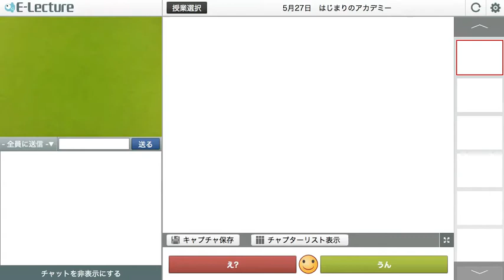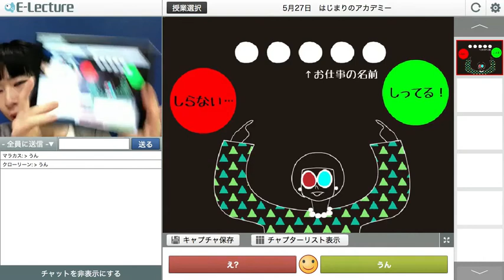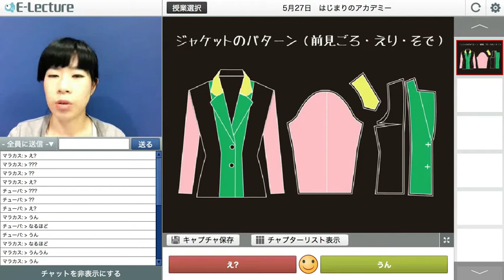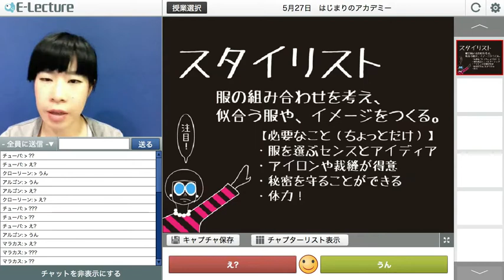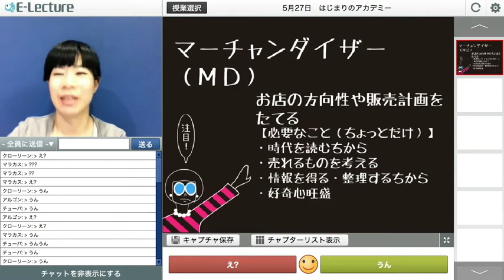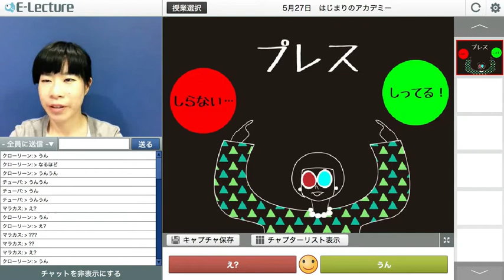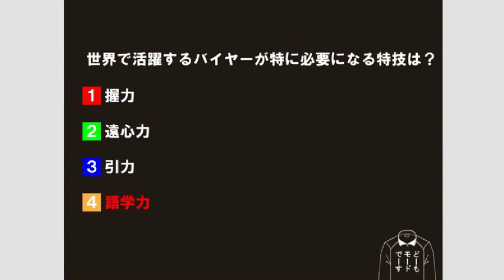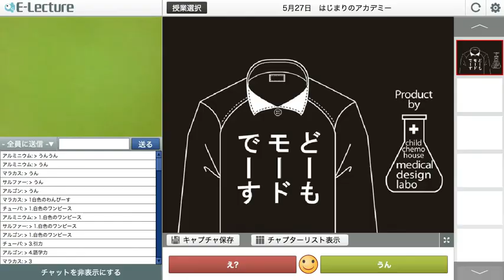オモロく学ぶ「チャイケモ×E-lecture」15 はじまりのアカデミー デザイン業界のあれこれ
株式会社アップさんとチャイケモのコラボレーション企画！ 今回のアカデミーはチャイケモアートディレクターのオホ先生が担当してくれます。

スタイリスト、ファッションアドバイザー、マーシャンダイザー。
いろいろ聞いたことはあるけども、いったいどんな職業なんだろう。
今回は、そんなお話です。